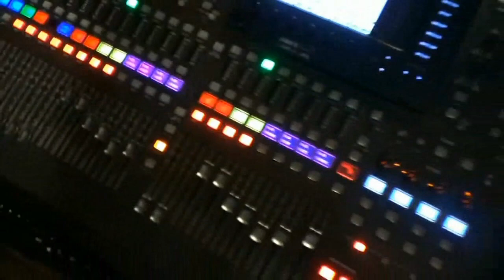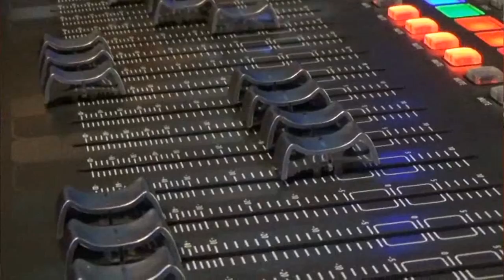ADRIENNE - Mario, czy Ty wiesz? [cover], Hamer Studio.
Cover znanego, pięknego utworu, pt.: "Mario, czy Ty wiesz?".

Wokal: Adrienne.
Nagranie + mastering: Hamer Studio.

Pięknie dziękuję za wspaniałe dopieszczenie od strony muzycznej jak i wizualnej.

Rok: 2018, grudzień.